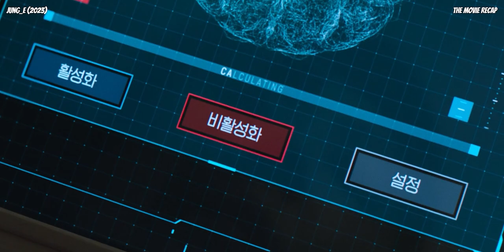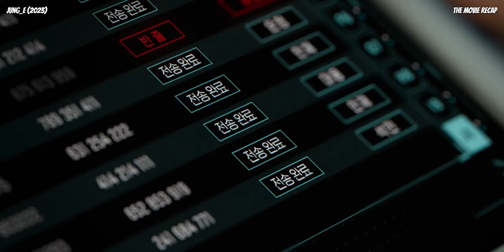They Use Her Mother’s Brain To Create A Sexy AI Combat Soldier To Win The War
Set in the 22nd century, climate change has caused the planet to become uninhabitable and humans live within a man-made shelter. A war takes place within the shelter. Jung Yi is the elite leader of the allied forces. She becomes the subject of a brain cloning experiment. The cloning experiment is a potential key to win the war.